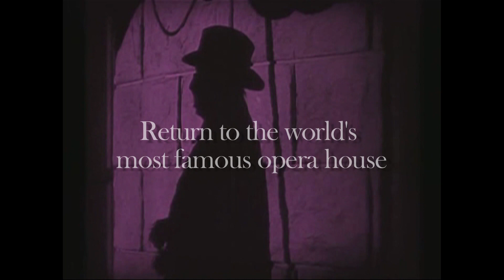Vox Lumiere: The Phantom of the Opera (Promo Video)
Vox Lumiere-The Phantom of the Opera
The Same Love Affair... a Whole New Seduction

Return to the world's most famous opera house, as Vox Lumiere dares to unmask the secrets of The Phantom. Ambition, murder and the seductive allure of a dangerous secret come to life in this stirring new production.

"Vox Lumiere joins Cirque du Soleil as a one-of-a-kind theatrical experience audiences crave!" -The Daily Breeze